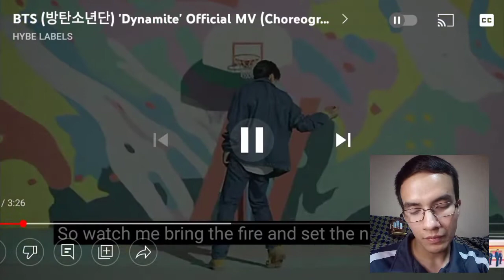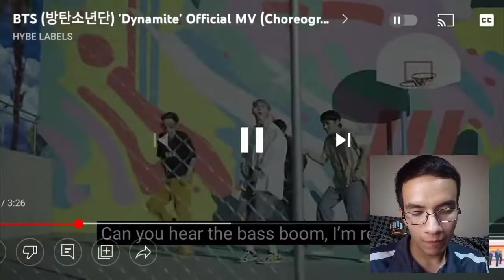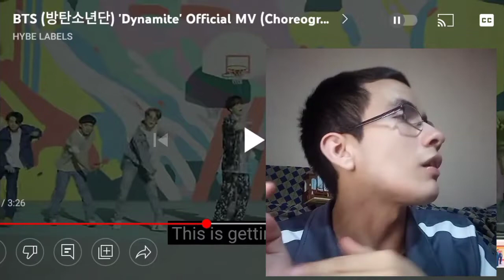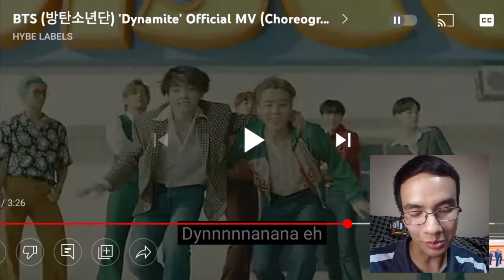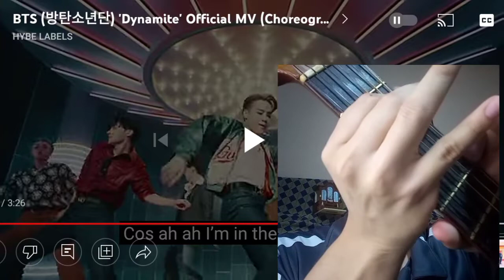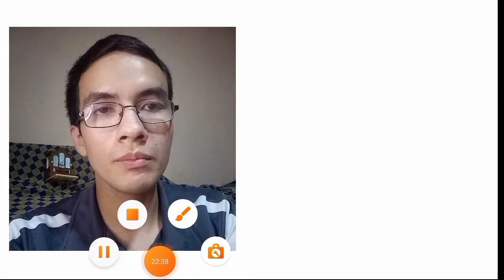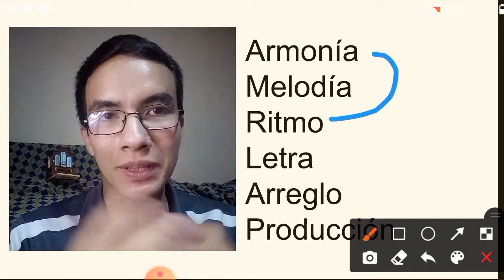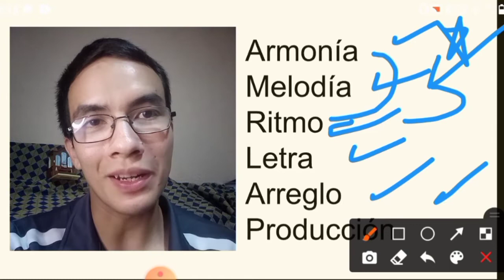BTS 💥Dynamite (deconstrucción y análisis) [Una escuela en Autotune🤖]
BTS es un auténtico fenómeno mundial🌐 por eso hoy toca ver que hay DETRÁS de ellos desde la perspectiva comercial y artística para ver si son sólo un producto más o auténticos artistas.

0:00 Qué hay detrás de BTS
1:27 Acordes y ritmo🥁🎶
2:55 Interpretación al cantar🎤
3:15 La importancia del bajo
4:37 La perfección de las boy band⭐
5:46 Canto rítmico para sumar
6:54 La melodía dinámica🎵
10:11 La guitarra rítmica🎸
11:14 Su maestría en Autotune🤖
13:08 El coro y sus variaciones
14:38 La belleza de los chicos🕺
15:38 El canto afeminado
16:20 El silencio contrastante
17:27 El climax de la canción💥
19:08 ¿Desafinados?👀
21:04 Un final preciso👌🏻
21:54 Estructura de la canción
24:45 El ingrediente secreto🗝️
26:58 Opinión personal